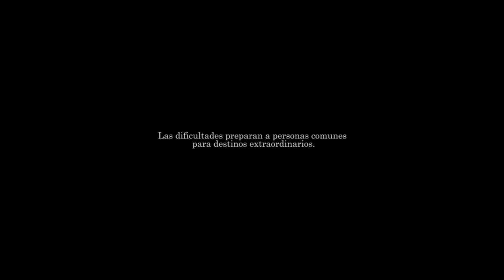AIMAR regresa al cole después de 16 meses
AIMAR, EL NIÑO DE TORDESILLAS
Me he dado cuenta que la gran mayoría de la sociedad, e incluso nuestros políticos, cuando se habla de dependencia y discapacidad tenemos la imagen de personas adultas, copago, centros de día, plazas en residencias. y a todos se nos olvidan los grandes olvidados, los niños. Las leyes y los derechos, o lo que queda de ellos, de las personas dependientes no son los mismos que los de los niños dependientes o con necesidades especiales, síndromes o enfermedades raras, y aunque pudiera parecer lo contrario cuánto más dependencia más desprotegidos están.
Me parece preocupante que un político no sepa que un niño discapacitado no tiene ninguna pensión por discapacidad por ser menor de 18 años, que un consejero de Sanidad no sepa que pagan su medicación cómo otro cualquiera por no ser titular de la tarjeta sanitaria sino beneficiarios, que en los hospitales no dispongan de pañales para ellos, de los sablazos que nos dan cada vez que tenemos que cambiarlos de sillas, dafos, corsés, de que su educación escolar sea más una cuestión de asistencialidad que de Educación, que no sepan de la existencia de columpios adaptados para ellos, etc etc etc , así difícilmente se pueden arreglar los problemas y deficiencias.
Ahora que todos andan con sus campañas y pronto empezarán a hablar de dependencia y tirarse fotos que queden guais, les recomendaría que bajarán a la tierra, que no se reúnan con grandes asociaciones y prometan, sino que nos escuchen a los de a pie, a los que no podemos pagar una cuota mensual a una asociación y sufrimos las carencias e injusticias cada día. Sólo así, cuando exista conciencia por parte de todos, se podrá empezar a cambiar algo.

BUDY